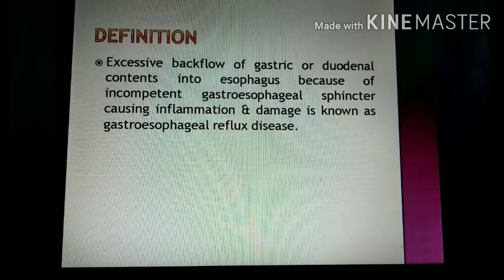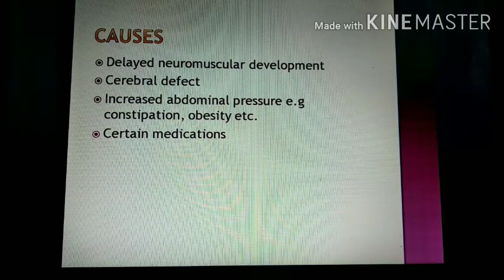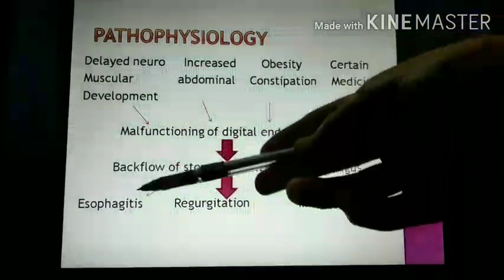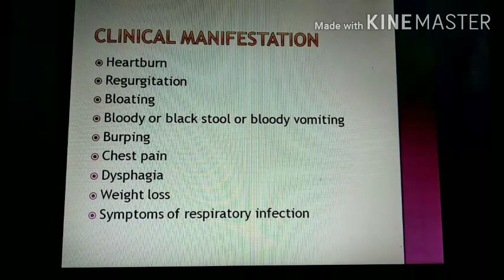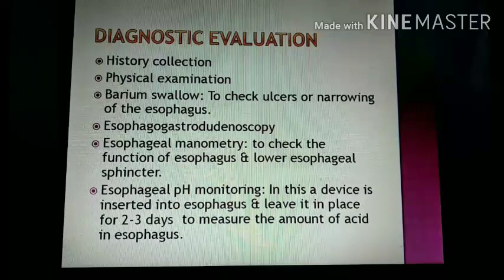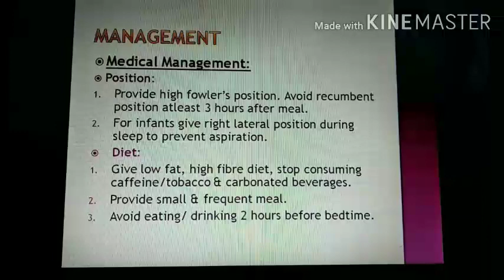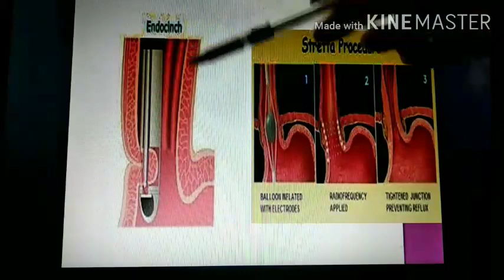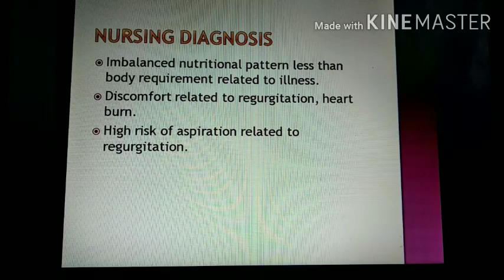GERD MSN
2nd year Medical Surgical Nursing